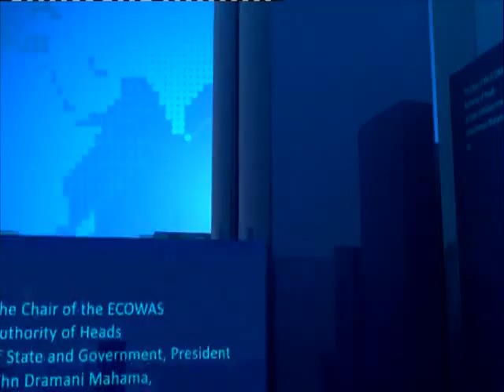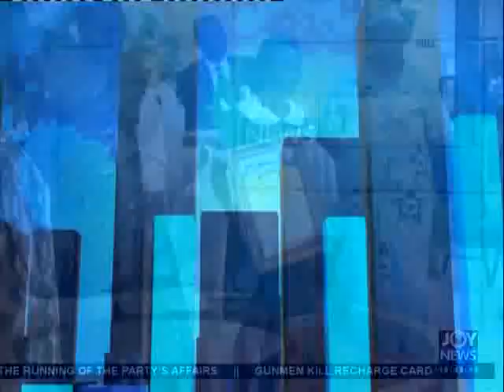Mental Health Care - News Desk (13-5-15)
Psychiatric nurses face patients aggression everyday.